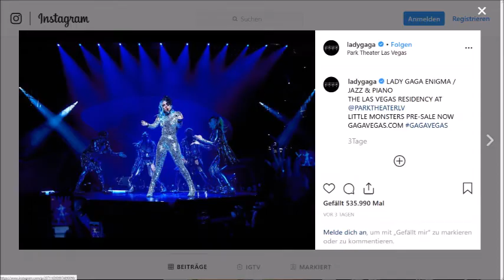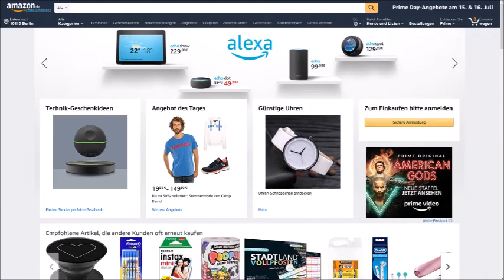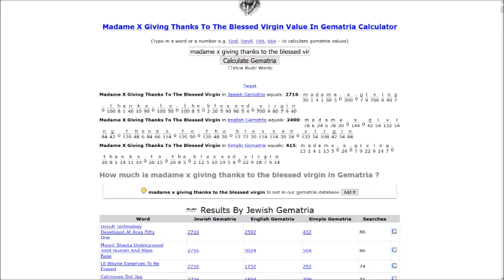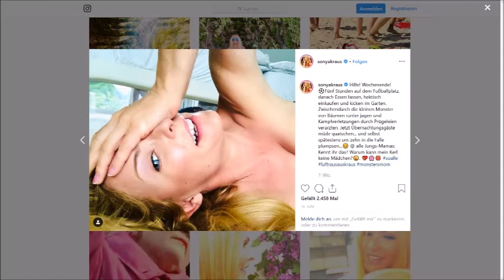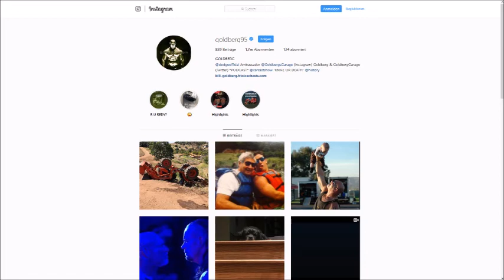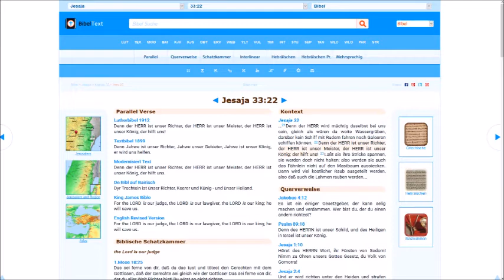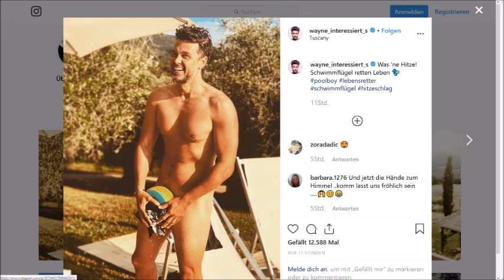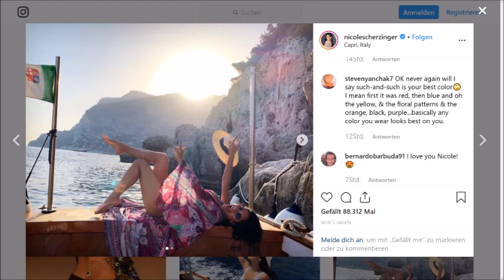SSIO Messios EXPOSED?/ Abstürze/ Hitze? HAARP Genug!/ WWE/ Clustervision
Halleluja!